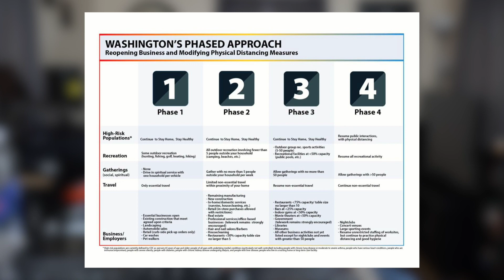The Future of the DJ & Entertainment Industry after the Virus | Getting BACK TO WORK!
The Future of the DJ & Entertainment Industry | Getting BACK TO WORK

In this video we talk about reopening the economy and getting the entertainment industry back to work. A tentative date to reopen private events, nightclubs, bars, resturants, and parties has been set, here is my opinion..

Top DJ Gear Recommendations (Most Requested)

-DJ Controller
-XLR Cables
-Power Cable
-Power Conditioner
-Cable Bag
-Cable Clips
-DJ Lights
-Light Clamps
-Gear Labeler
-Cart (Dolly)
-HardDrive SSD
-Foam Sticks

📱SEE BEHIND THE SCENES & MY LIFE

- 100+ Sound EFX & Drops. Compatible with all DJ Softwares (eg. Serato DJ, RekordBox, & Virtual DJ).

- Your support allows us to keep making awesome DJ videos.

-Manage all your music and events all from one app by using Vibo - This app allows you to stay organized with your events and communicate with your clients about their music request.

DJ Tools
-Mic Case
-Mic Stand
-Table Scrim

Video Gear
-Studio Camera
-Over-Head Camera
-Studio Lights

Lighting
-Moving Heads
-Par Lights
-Bar Lights
-Light Case
-DMX Light Controller

Speakers
-JBL 15” Tops
-JBL 18” Sub
-Speaker Stands
-Cocktail Speaker

DJ Controllers / Mixers (Recommend)
-New DJs
-Best Value
-Pro DJs

NEW HERE? Hi! My name is Bayardo but, most people know me as BARR. I am an Open-Format Club & Mobile DJ.